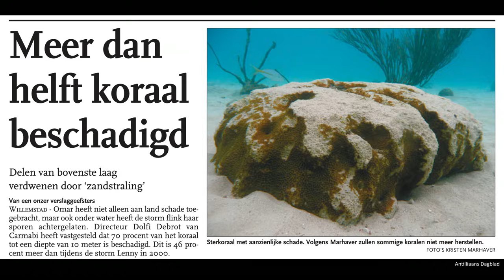How we're growing baby corals to rebuild reefs | Kristen Marhaver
Kristen Marhaver studies coral, tiny creatures the size of a poppyseed that, over hundreds of slow years, create beautiful, life-sustaining ocean structures hundreds of miles long. As she admits, it's easy to get sad about the state of coral reefs; they're in the news lately because of how quickly they're bleaching, dying and turning to slime. But the good news is that we're learning more and more about these amazing marine invertebrates — including how to help them (and help them help us). This biologist and TED Senior Fellow offers a glimpse into the wonderful and mysterious lives of these hard-working and fragile creatures.